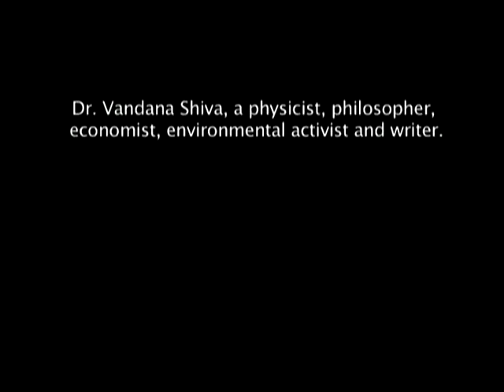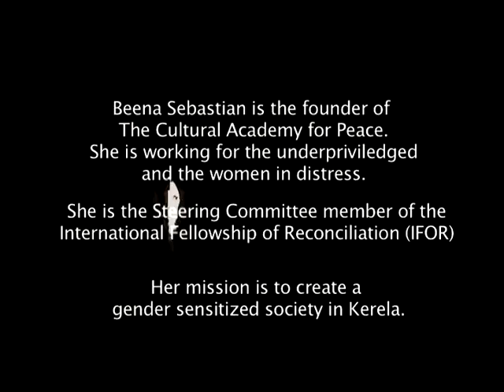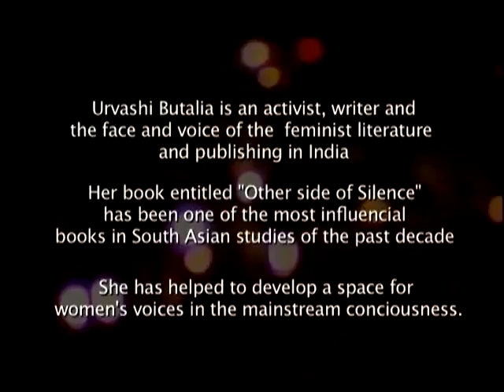Song of the Sanctuary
The film maps the lives of three feminist activists whose pioneering initiatives are changing lives of women across the country. Vandana Shiva, founder of Navadanya and an environmentalist and physicist by profession, led the movement against biopiracy to protect indigenous knowledge from being misused by Western corporations. Beena Sebastian, a social activist helps the women of her community to lead a life of dignity. Urvashi Butalia started the first feminist publishing house in India- for publishing stories on and for women. In all these efforts lies a common ground- to keep the stories of women's struggle in India alive and work to create an equitable society that does not discriminate on the basis of gender.